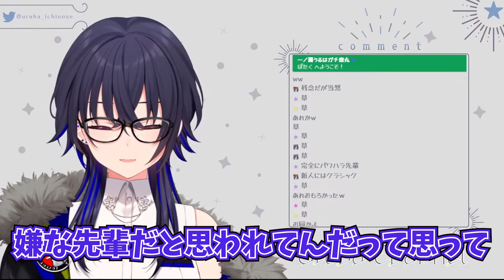【雑談】3Dの体が手に入ったら○○をしたい一ノ瀬うるは【ぶいすぽ！/一ノ瀬うるは】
元動画
隙間時間雑